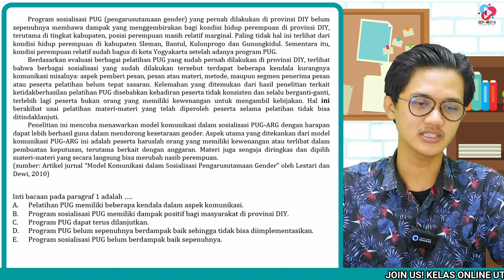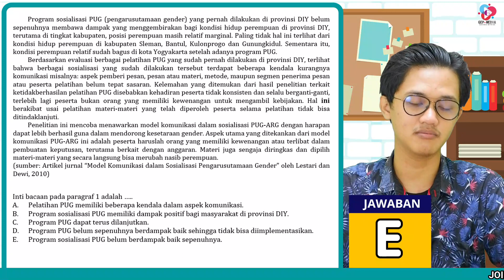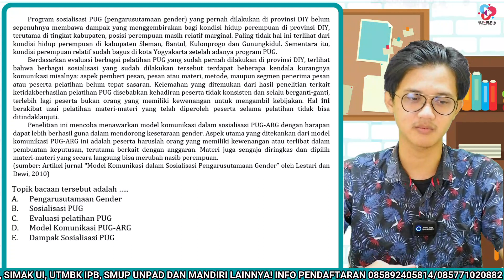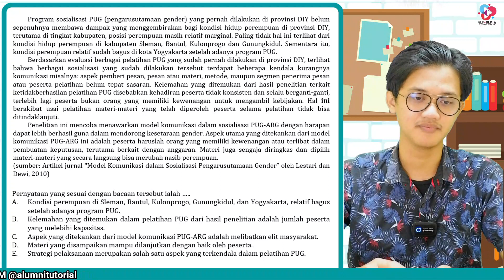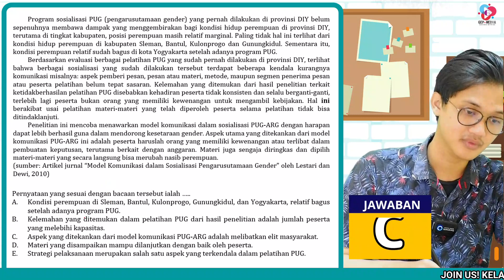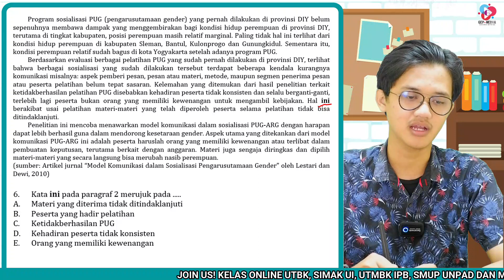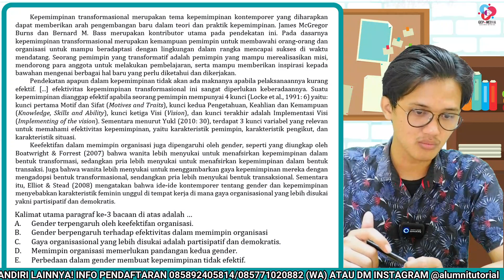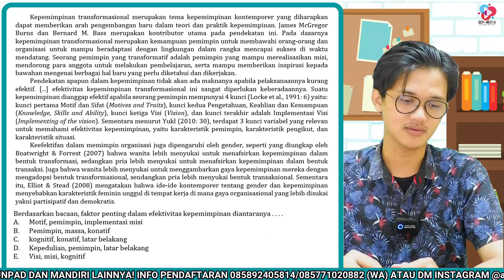BOCORAN SOAL TPS UTBK 2022 PENGETAHUAN DAN PEMAHAMAN UMUM PART 1 | PREDIKSI SOAL UTBK-SBMPTN 2022 !!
Ga kerasa tinggal menghitung bulan nih kita menuju UTBK 2022, gimana persiapannya? Kali ini GEP MEDIA hadir kembali dengan pembahasan soal TPS UTBK dimana ini termasuk untuk kisi-kisi UTBK 2022 alias akan keluar di UTBK loh. wahh makin penasaran kan? Yuk kita simak!!
Bocoran soal TPS UTBK Pengetahuan  & Pemahaman Umum SBMPTN 2022